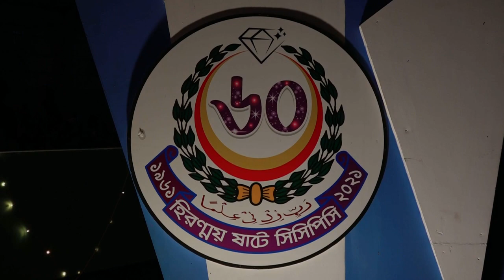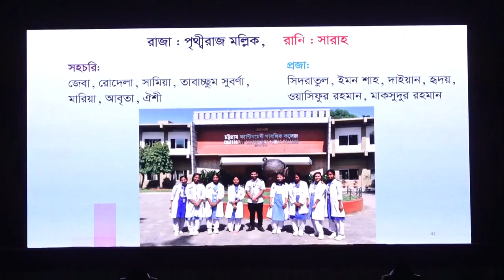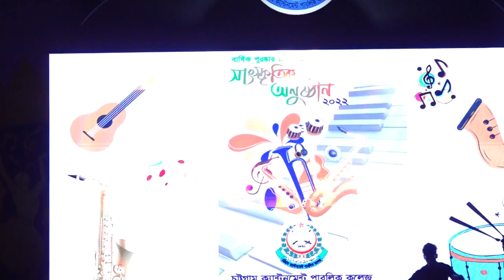Cultural Program (21 Oct 2022) Video of CCPC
Annual Prize Giving Ceremony and Cultural Program (21 Oct 2022) Video of Chattogram Cantonment Public College